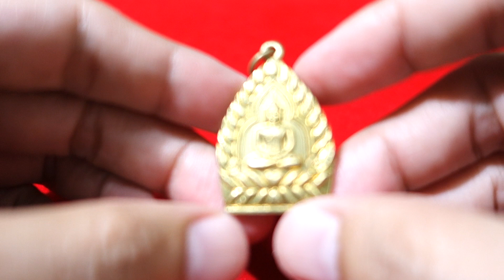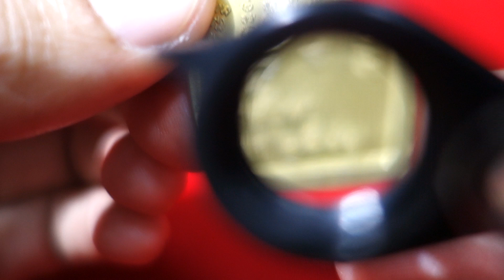[ThaiAmulet 113.] เหรียญเจ้าสัว วัดเขาหัวนา นครนายก 2541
เหรียญเจ้าสัว วัดเขาหัวนา นครนายก 2541

จะมีแจกพระเครื่อง ในอนาคตครับ Like & subscribe กันไว้ ไม่เสียหลายนะครับ จะมีการให้ร่วมสนุก แจกพระเครื่อง วันใดวันหนึ่งครับ จะแจ้งให้ทราบล่วงหน้า อีกครั้ง !